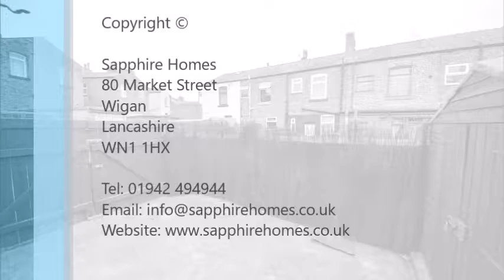Third Avenue, Springfield, Wigan, WN6 7BE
Spacious 3 Bedroom End Terraced in Springfield, Wigan - Perfect for 1st Time Buyer